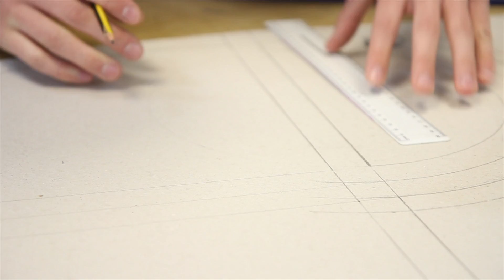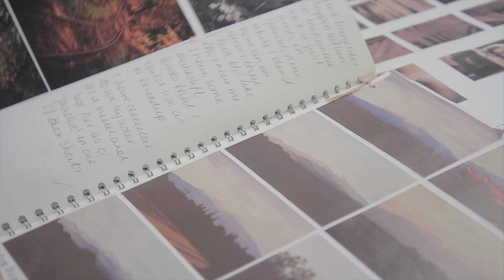Inside the Visual Arts department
We've been into the Visual Arts department at Wilberforce College to find out more about the courses on offer and what the students think of them.